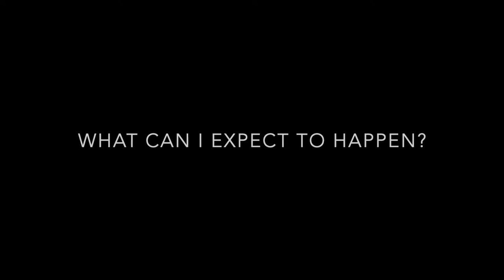Breath of Bliss Breathwork Ceremony — Emily Jane Reid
In this video I talk about Breath of Bliss and breathwork, explaining what they are and what you can expect if you take part in a Breath of Bliss ceremony.

Breathwork is an extremely powerful tool for "cleaning" the subconscious/conditioned mind. By doing so we are able to release old and limiting belief systems and thoughts about ourselves so we have more availability to greet the present moment with an open heart.